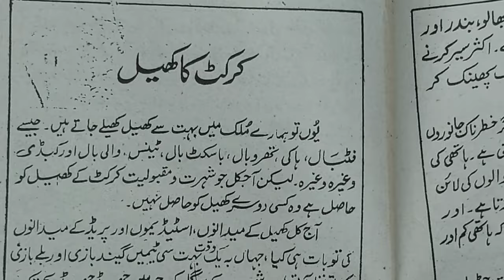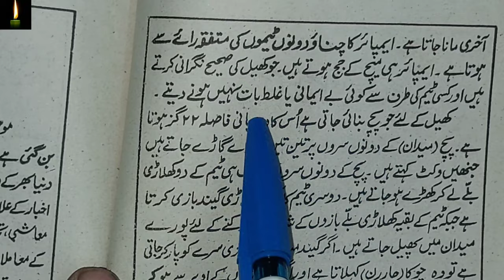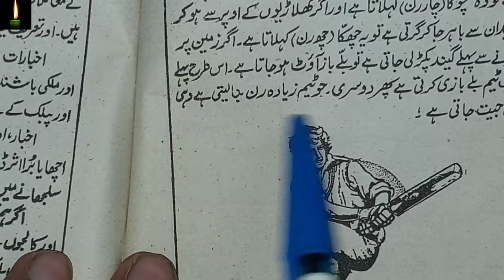mazmoon Mera Pasandida khel Cricket urdu_grammar || cricket ka kheel per urdu me mazmoon